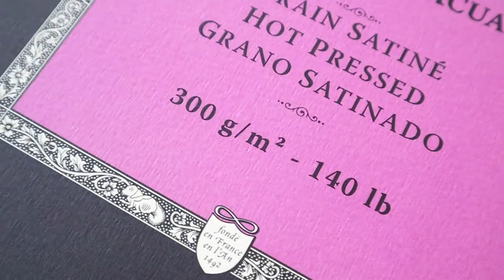Artist Paints a Redwood Tree with Gouache Paint | Boelter Design Co.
This is a quick how-to / follow-along with video of me painting a Redwood Tree. Super Easy to paint with excellent results. Follow along with this video or simply just space out to it. These videos of me painting have been known to help with anxiety and stress. Have you ever tried painting with gouache? It's similar to watercolor, but gouache it's more opaque. Please, enjoy and zen out to me painting!

Thank you so much for your support and love! Philip / Boelter Design Co.

Materials Used:
Holbein Artists Gouache
Winsor and Newton Gouache
Winsor and Newton Series 7 Brushes